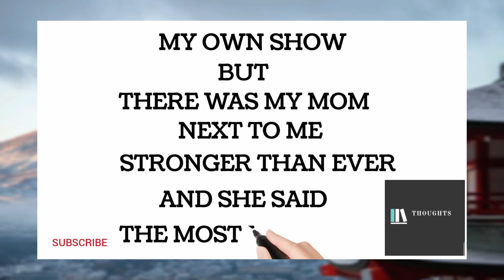BELEIVE YOURSELF AND CAN DO IT EVERYTHING 👍👍❤️ITS POSSIBLE🙂